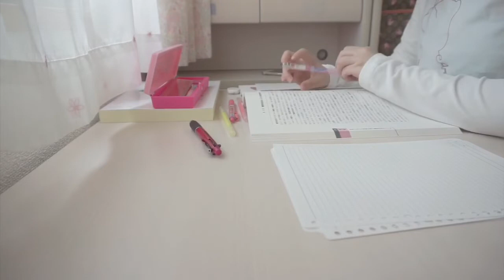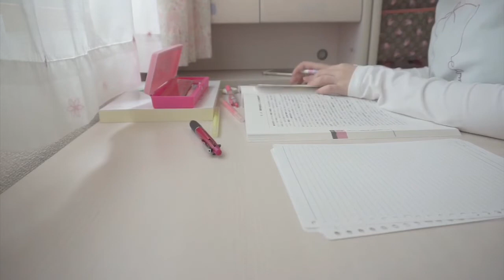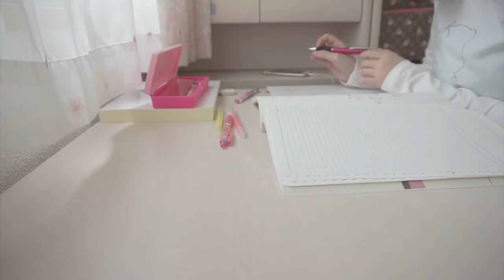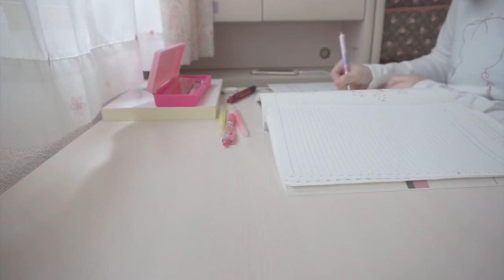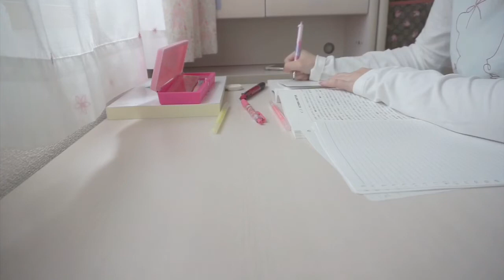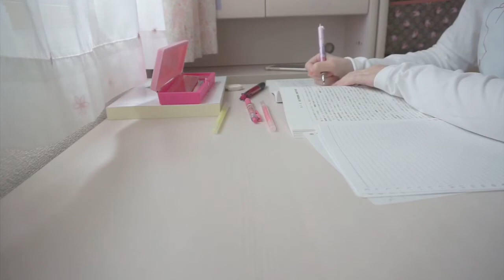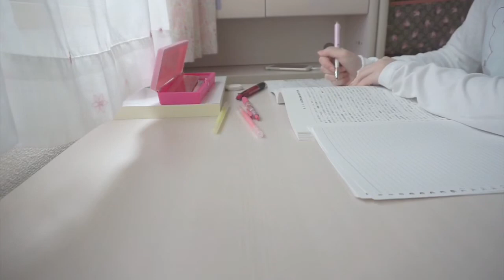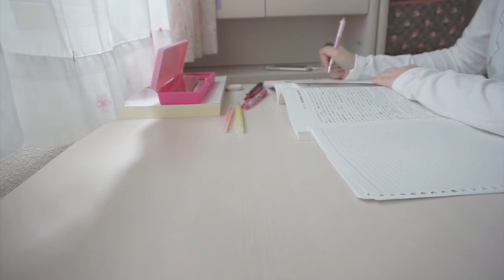【勉強動画・30分＊BGMなし】👊🏻study with me👊🏻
一緒に勉強しましょう☆彡